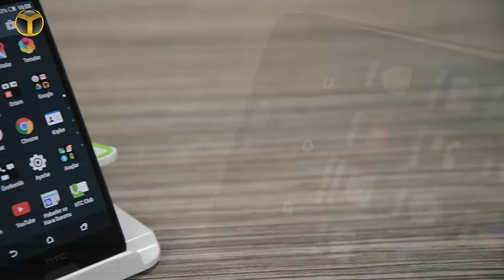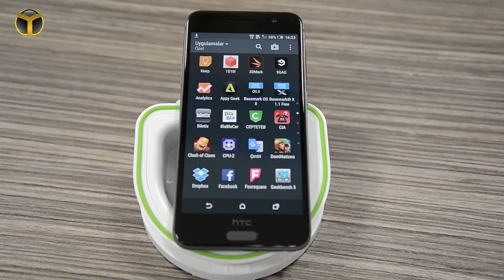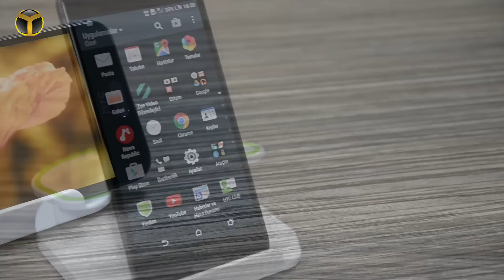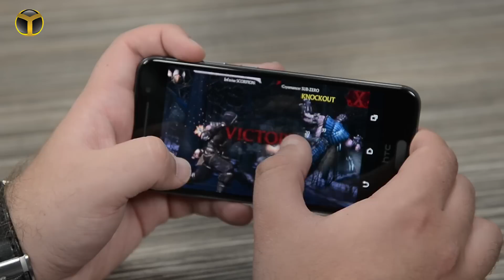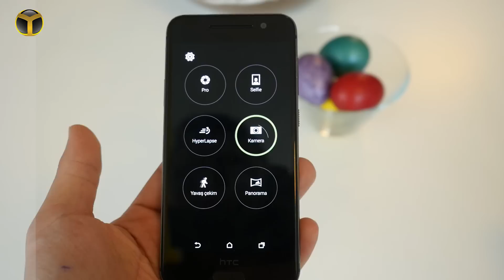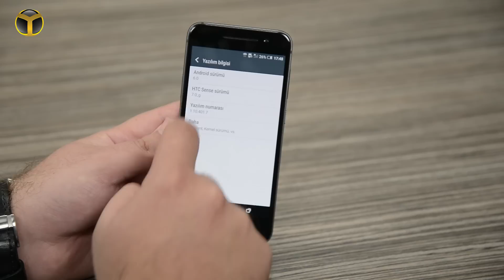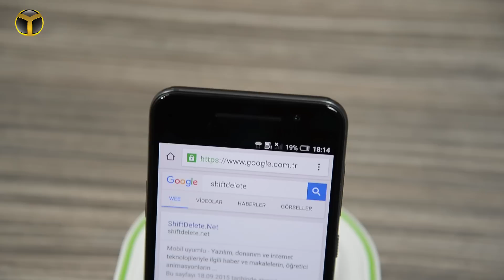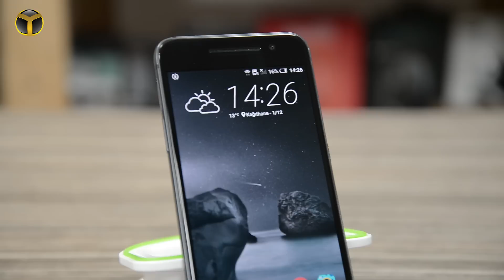HTC One A9: Uzun Kullanım Testi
HTC'nin tasarımı ve ses performansıyla öne çıkan akıllı telefonu HTC One A9 uzun kullanım testinde!

Yekpare, metal bir kasayla gelen HTC One A9, dışarıdan bakıldığında çok şık bir akıllı telefon olduğunu belli ediyor. En kalın noktasında 7,3 mm kalınlığa sahip cihaz, 143 gram ağırlığında.

5 inç ekranda Full HD çözünürlük sunan telefonun ekranı, Corning Gorilla Glass 3 teknolojisiyle korunuyor. Gücünü Snapdragon 617 işlemcisinden alan HTC One A9, bu işlemcinin yanı sıra 2 GB RAM, 16 GB dahili hafıza, microSD kart desteği ve 2150 mAh batarya kapaistesi ile geliyor.

Arka tarafında OIS destekli 13 MP'lik bir arka kameranın yer aldığı cihazda, ön tarafta ise 4 MP'lik bir ön kamera yer alıyor.

Neden Uzun Kullanım Testi (UKT) yapıyoruz?

Bir telefon ilk çıktığında sorunsuz gibi gözükse de, 2 - 3 aylık bir kullanımın ardından yaşattığı deneyimleri de paylaşmamız gerekiyor.

Örnek vermek gerekirse belli bir kullanım süresi sonunda arayüzde başlayan kasmalar, kasada olan deformeler, ortaya çıkan çeşitli hatalar ve bize sunduğu genel deneyim, bu video serimizin temel odak noktası.

HTC One A9 Teknik Özellikleri ve Fiyatı

Ekran: 5.0 inç FullHD
Kalınlık/Ağırlık: 7.3 mm / 143 gram
İşlemci: Snapdragon 617
Grafik İşlemci: Adreno 405
RAM: 2 GB
Depolama: 16 GB (microSD kart desteği mevcut)
İşletim Sistemi: Android 6.0 Marsmallow
Ana Kamera: 13 Megapiksel
Ön Kamera: 5 Megapiksel
Batarya: 2150 mAh

Fiyat: 2000 TL